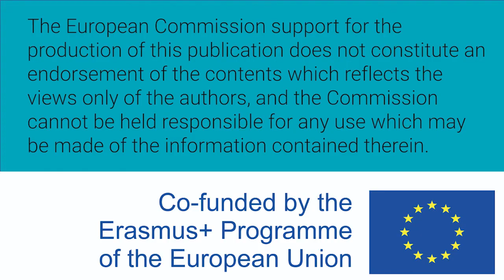Mujeres W-STEM: Jenny Villamizar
Jenny Villamizar es colombiana, es profesora e ingeniera metalúrgica.